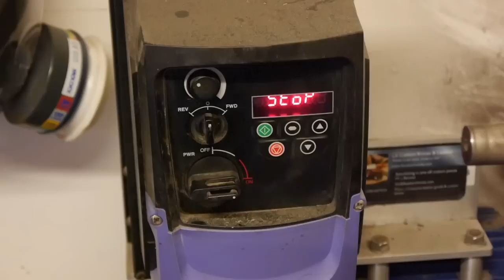making Titan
This video is about making Titan